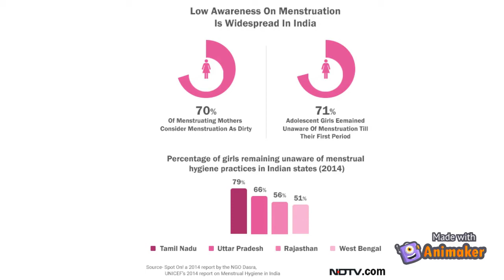Sanitary Pads Advertisement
Starring: Aryaman Bharadwaj, Arnav Gokhe, Arshee Sahni, Arushi Shah, Birva Shah, Ansh Bukharia and me. PLEASE IGNORE THE MADE BY ANIMAKER THINGY AT THE BOTTOM RIGHT